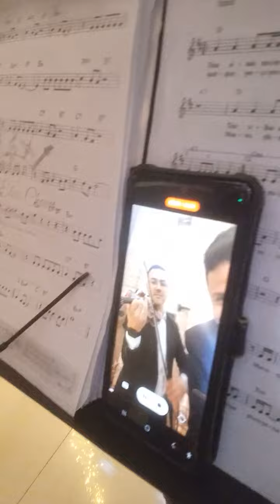Sway - Grupo musical Walber Oliveira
*Segue o meu portifólio*